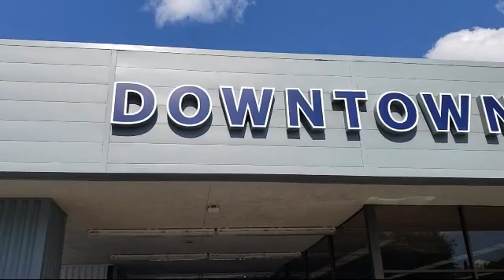2016 Ford Focus SE Sedan Sacramento Roseville Elk Grove Folsom Stockton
2016 Ford Focus SE Sedan Stock Number: 54A03016 Vin:1FADP3F25GL205870.

Downtown Ford
525 N. 16th Street